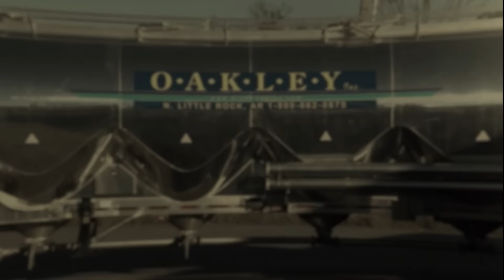Ep 120: Orientation Explained: Randolph Rochell and Dustin Eagle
During this week’s episode of the Oakley Podcast, host Jeremy Kellett is joined by Randolph Rochell and Dustin Eagle to talk about some details of what's going on with orientation. From what to expect in orientation and how to get the most benefit from orientation, here’s what you need to know to be a successful owner-operator.

Episode Notes:
Key topics in today’s conversation include:
Oakley Update: JJ truckstop breakfast, swapping divisions (3:26)
How to prepare for orientation (7:15)
Big obstacles overcome during orientation (12:13)
What to expect each day (18:33)
How Oakley invests in you (23:31)
Preparing your trailer (25:12)
Becoming a part of the Oakley family (32:12)

Oakley Trucking is a family-owned and operated trucking company headquartered in North Little Rock, Arkansas.